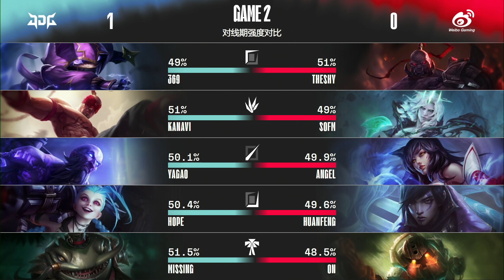WBG vs JDG - Game 2 | Week 9 Day 7 LPL Spring 2022 | Weibo Gaming vs JD Gaming G2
lpl W9D7 JDG vs WBG Game 2 China LPL Spring 2022 - JD Gaming vs Weibo Gaming Game 2 | WBG vs JDG G2 2022 English VOD | Spring 2022 Weibo Gaming vs JD Gaming G2 VOD
Fourth match of the day - JD Gaming vs Weibo Gaming best of 3 Game 2 JDG vs WBG G2.

Weibo Gaming Line-Up:
TheShy - Top Sion
SofM - Jungle Viego
Angel - Mid Ahri
Huanfeng - ADC Aphelios
On - Support Nautilus

JD Gaming Line-up:
369 - Top Kennen
Kanavi - Jungle Lee Sin
Yagao - Mid Ryze
Hope - ADC Jinx
Missing - Support Tahm Kench

Patch: 12.4 - Season 12
Game date: 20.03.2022 | 03/20/2022 | March 20th 2022
Game place: china
Casters: Oisin and Aux